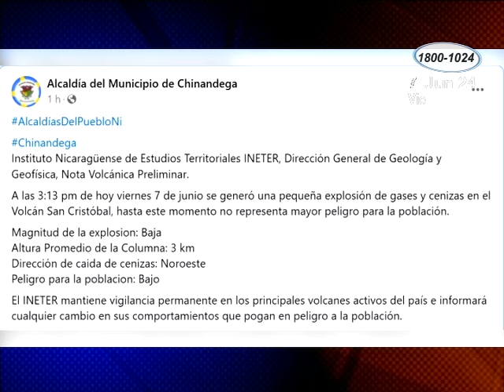Alerta por explosión de gases y cenizas en el volcán San Cristóbal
Columna de humo alcanzó los 300 de altitud sobre el cráter.